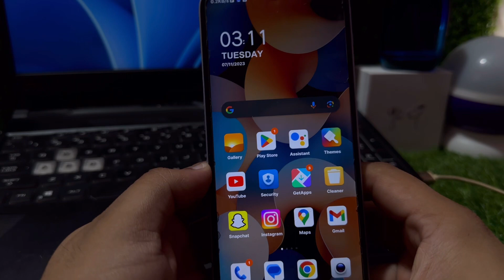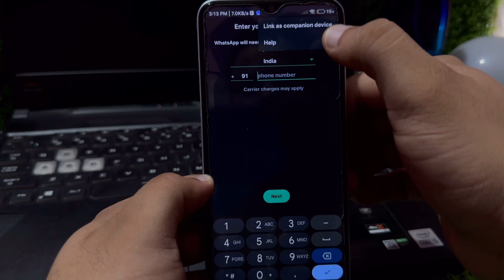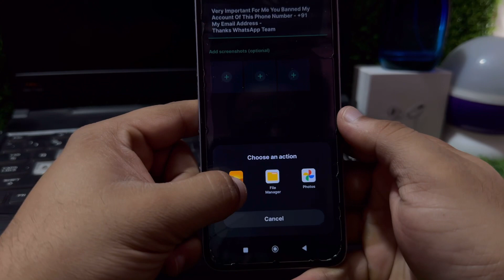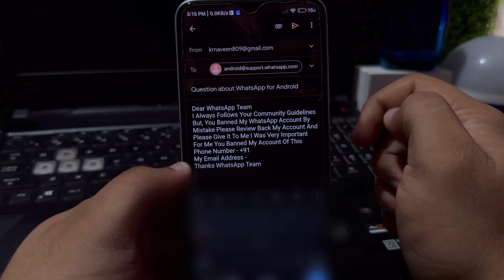WhatsApp this account cannot use WhatsApp || WhatsApp this account cannot use WhatsApp Problem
whatsapp account is not allowed to use due to spam
whatsapp due to spam problem
whatsapp this account cannot use whatsapp
whatsapp spam problem
how to fix whatsapp update issue
how to unbanned whatsapp account
this account is cannot use whatsapp
whatsapp account due to spam problem
whatsapp banned my number solution
whatsapp diblokir
whatsapp number banned solution
whatsapp problem
whatsapp this account cannot use
whatsapp this account is not allowed to use whatsapp due to spam